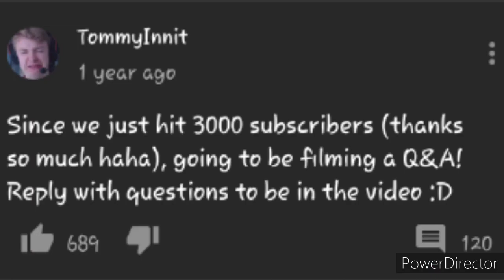TOMMYINNIT HIT 3M SUBSCRIBERS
Credit (for stars in intro): editing by matthieu